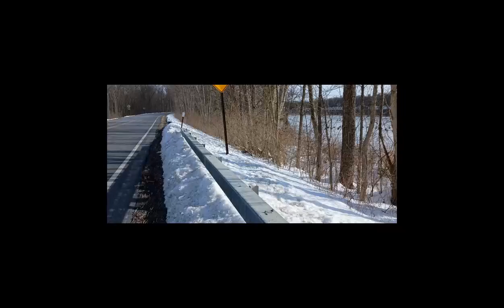Can't believe the snow on the trap line this spring!